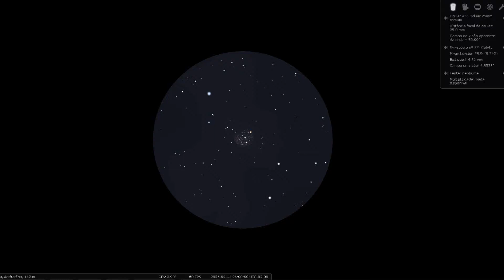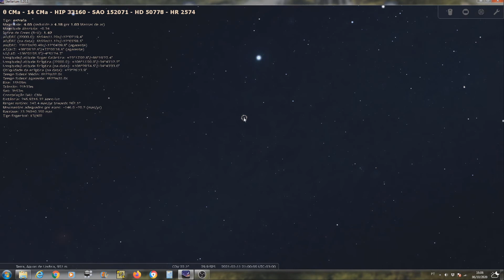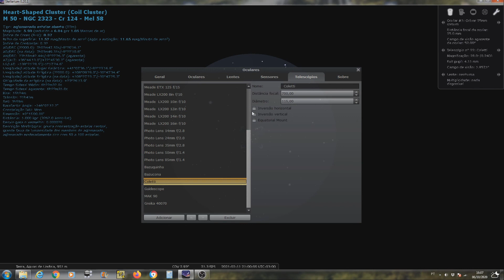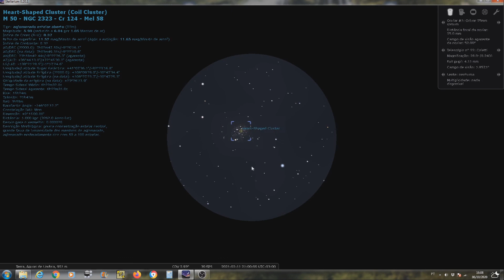M 50 - Agl em forma de Coração Telescópio Pequeno 131